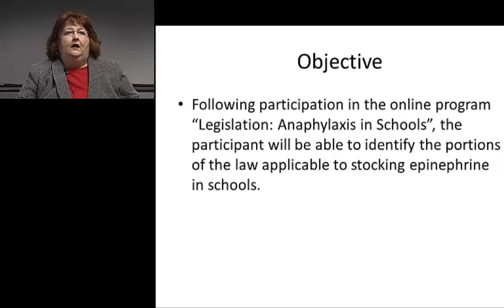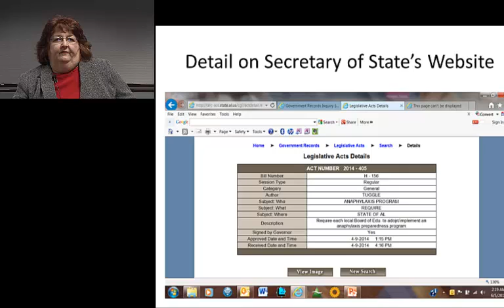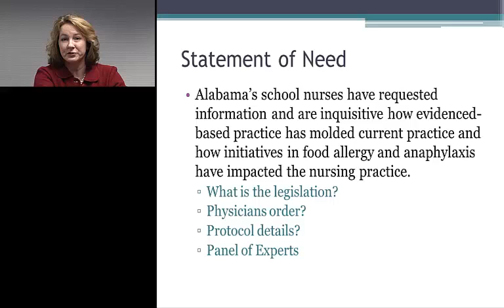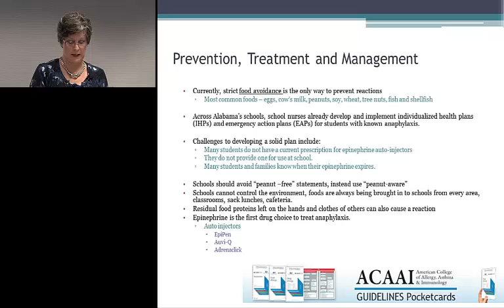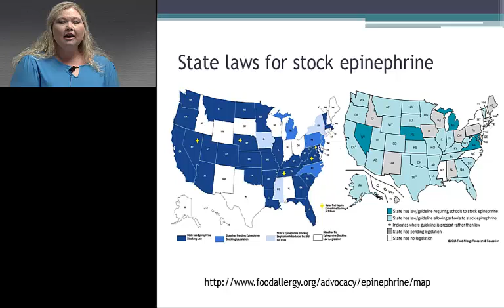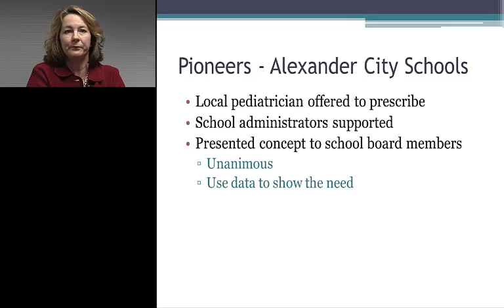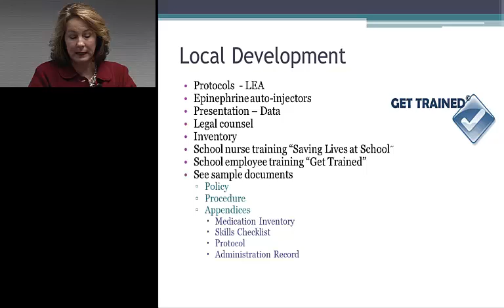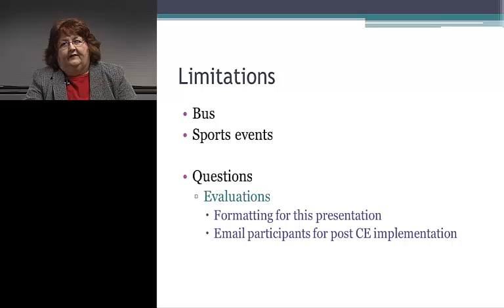Legislation: Anaphylaxis in Schools